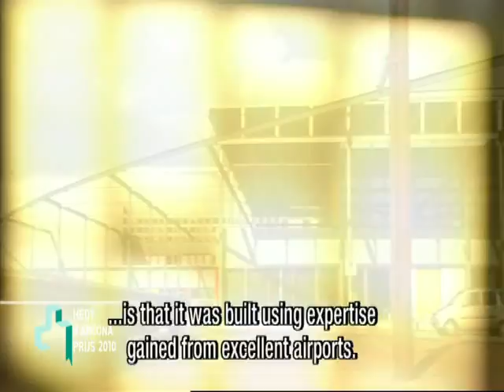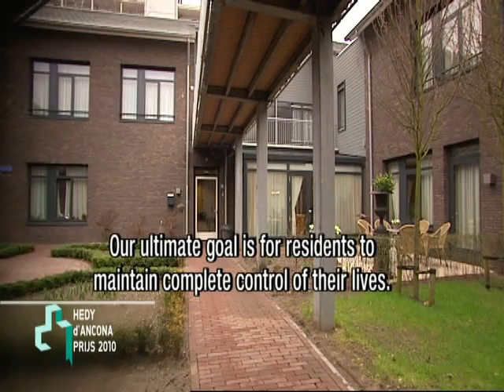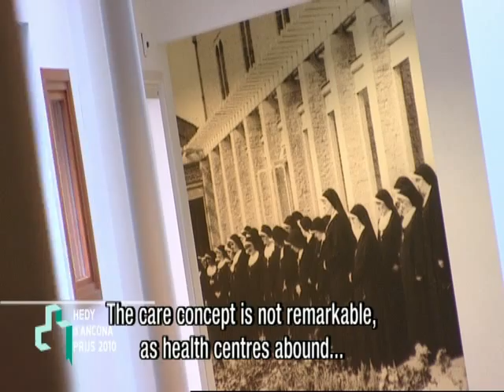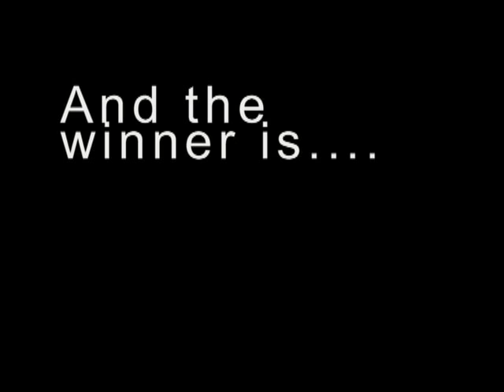avro hedy d'ancona 2010 award healthcare architecture design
avro hedy d'ancona award healthcare architecture design.